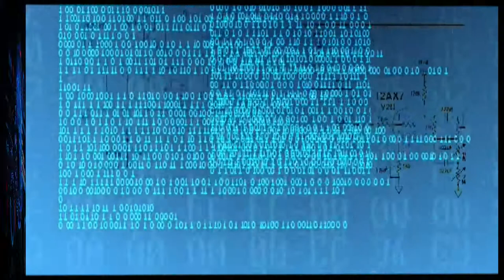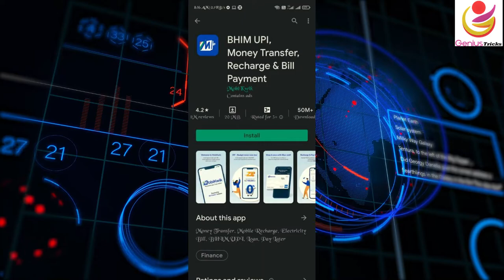Mobikwik data leak || Mobikwik data breach check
Almost 10 crore Indians data leak from Mobikwik, please watch this video for more information.

What does data leak mean?
What is risk of data leakage?